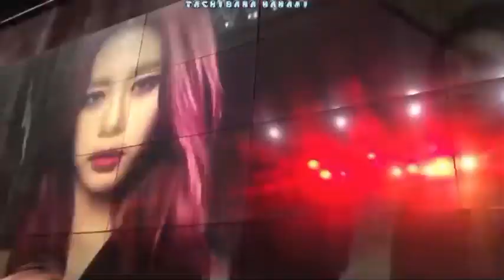The members' reactions when they saw 🐶 Yoohyeon acting for the PIRI MV 🤣